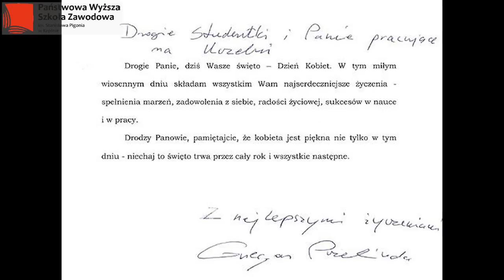Dzień Kobiet 08.03.2013 PWSZ Krosno